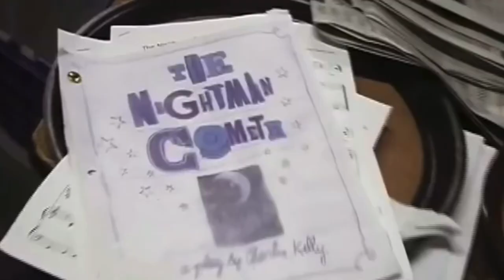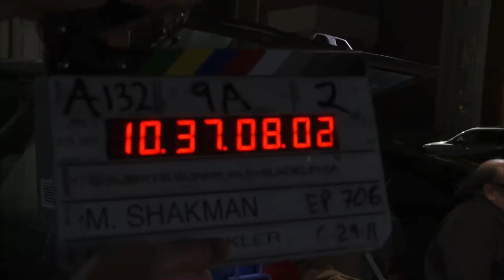Always Sunny Cast Moments Part 2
okay okay im done with cast videos now.